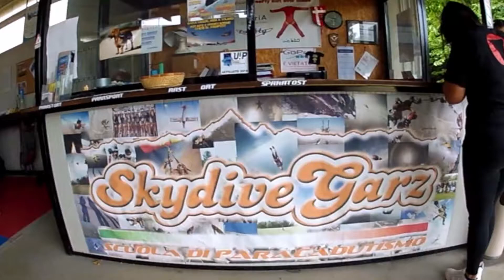VIVIANA Battesimo dell' Aria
Battesimo dell'aria di Viviana presso SkyDiving Garzigliana (TO)